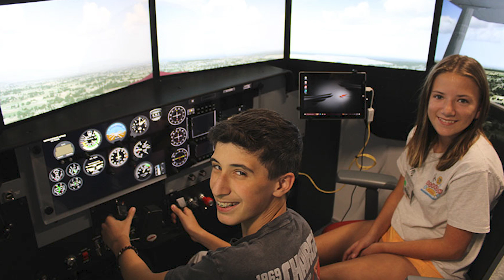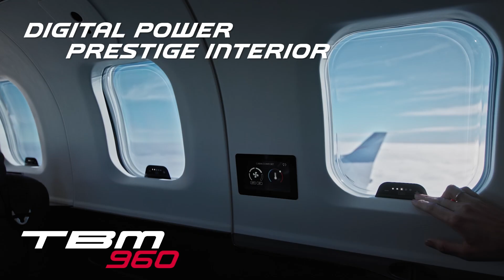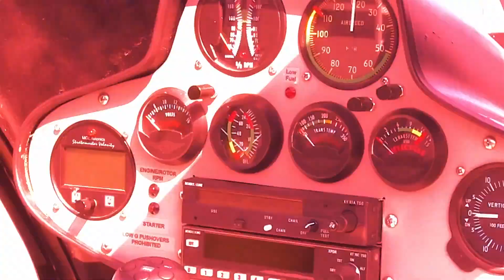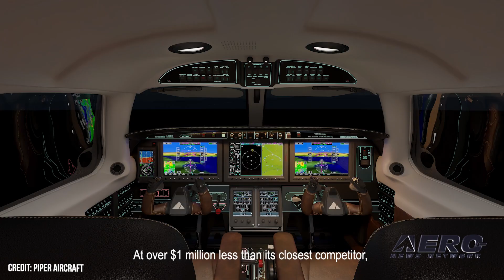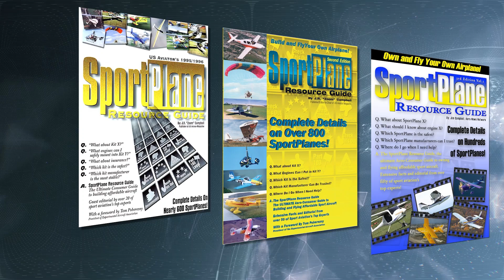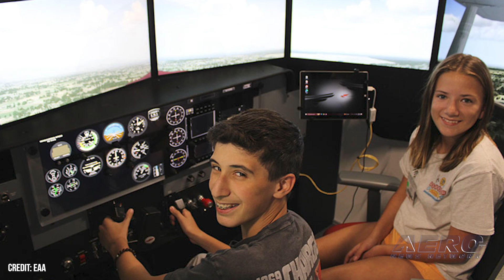Airborne 08.30.24: Falcon 9 Mishap, TCCA M700 Cert, EAA Air Academy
Also: First Polish F-35A, Canadian Wings Of Rescue, FAA Drone Fine$, UH-1B Accident Blamed on FAA

After nearly 300 extraordinary landings of a Falcon 9 first stage booster (Booster 1062), SpaceX’s oldest booster to date, on its 23rd flight, fumbled the landing and the vehicle was lost shortly after touchdown. On Wednesday, August 28 at 3:48 a.m. ET, Falcon 9 launched 21 Starlink satellites, including 13 with Direct to Cell capabilities, to low-Earth orbit from Space Launch Complex 40 (SLC-40) at Cape Canaveral Space Force Station in Florida. Piper Aircraft announced its new M700 FURY single-engine turboprop has received its type certification from Transport Canada Civil Aviation (TCCA). The certification also includes approval for Flight Into Known Icing (FIKI). The EAA has confirmed that registration for their 2025 Air Academy will be opening on September 3rd. This year, the organization has narrowed its focus to providing more opportunities for 14 to 18-year-olds. Until last year, the camp was divided into sessions for ages 12-18. They had a Young Eagles camp for 12 and 13-year-olds, a Basic Camp for those aged 14 and 15, and an Advanced Camp for 16 to 18-year-olds. All this -- and MORE in today's episode of Airborne-Unlimited!!!

Airborne 08.30.24 is chock full of info in this Daily News Episode, Friday, August 30th, 2024... Presented by Aero-TV veteran videographer and Airborne Host Holland Lee. Holland is supported by ANN Chief Videographer Nathan Cremisino, as well as ANN CEO/Editor-In-Chief Jim Campbell. This episode covers:

Falcon 9 First Stage Landing Mishap
TCAA Type Certification For Piper M700 FURY
EAA Narrows the 2025 Air Academy Age Focus
Polish Military Acquires Their First F-35A
Canadian Wings Of Rescue Saving Animal Lives
Drone Operator Violations Draw FAA Fines
NTSB Blames Helicopter Crash On Lack of FAA Oversight